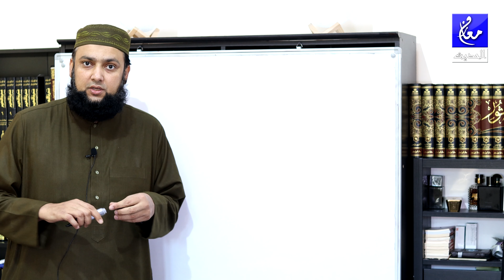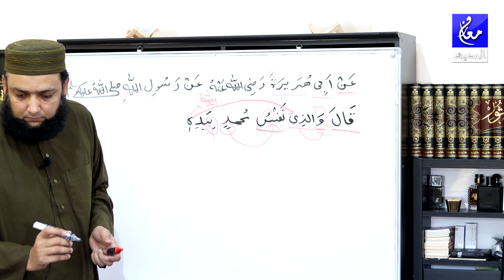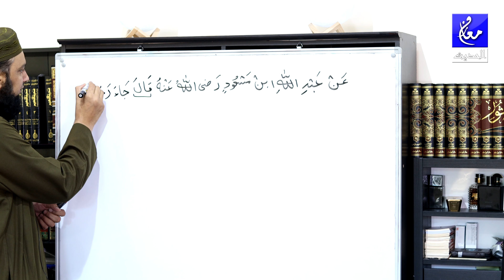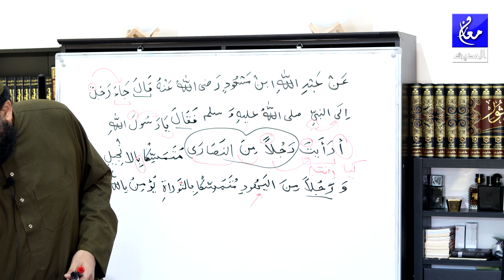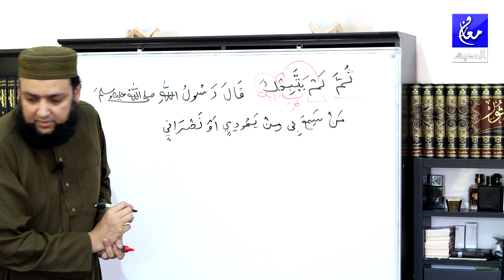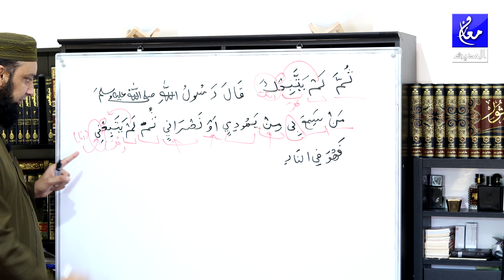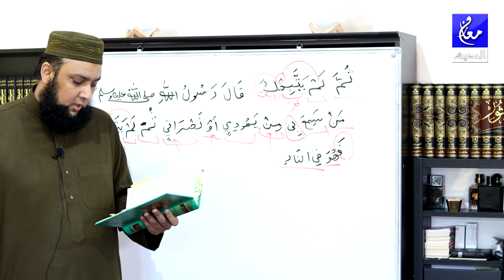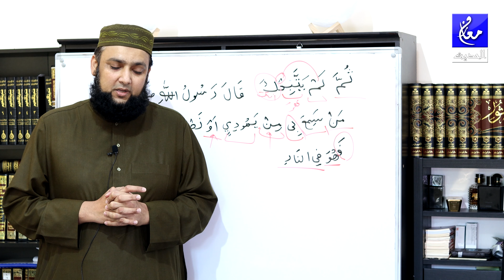Hadees 08 & 09 Grammar and Tarjuma Urdu Kitab Ul Iman Maarif Ul Hadees